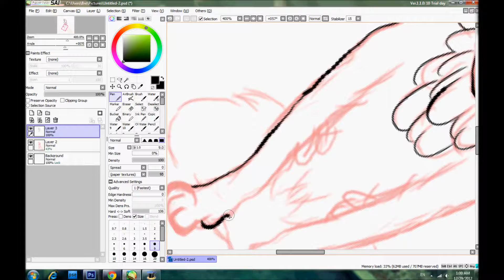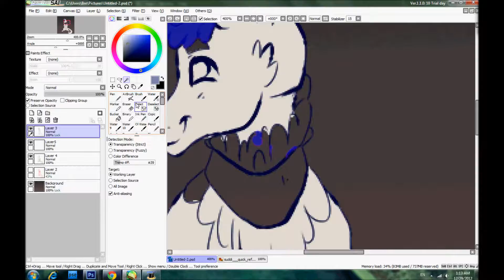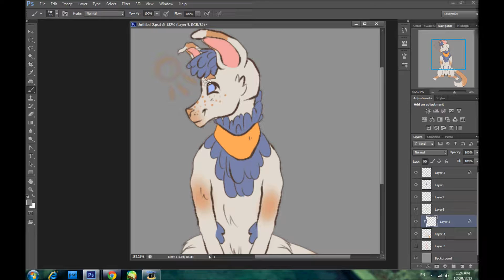Suddi speed paint